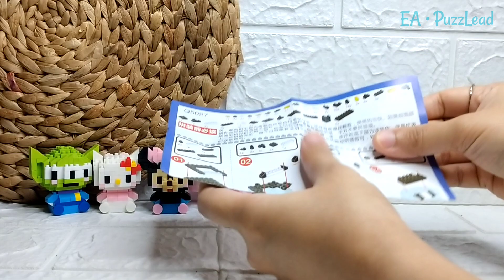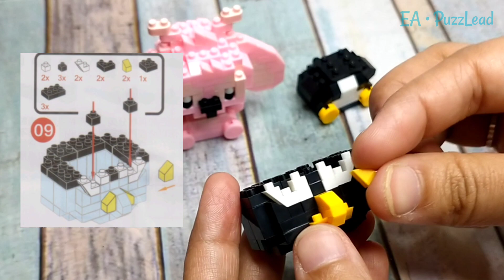Tutorial Merangkai Micro Bricks Puzzle Badtz-Maru (zhiduopin) | How To Build Bricks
Tutorial Merangkai Micro Bricks Puzzle Badtz-Maru (zhiduopin) | How To Build Sanrio Bricks PuzzLead | I Built Badtz-Maru Bad Penguin Bricks Sanrio
MICRO BRICKS PUZZLE BUILDING BLOCKS
Suitable for Ages : 14+
Toy Model Code : Q5027 (zhiduopin)
CP Agatha Christi    ---     LINE CHAT : @agatha.christi
You can also buy me a slice of cake or a cup of coffee through these link : (●'◡'●)
00:00     Intro
00:09     Opening
00:21     Unboxing
00:45     Step 1
01:24     Step 2
01:54     Step 3
02:15     Step 4
02:36     Step 5
02:55     Step 6
04:44     Step 7
05:46     Step 8
06:44     Step 9
07:50     Step 10
09:06     Step 11
10:00     Oops ! Mistake :(
10:29     Step 12
11:22     Step 13
11:30     All Done
11:50     Final figure ! *\(●'◡'●)/*
12:02     Closing